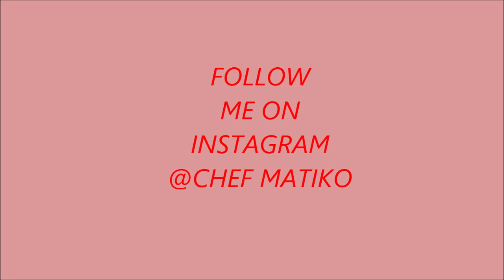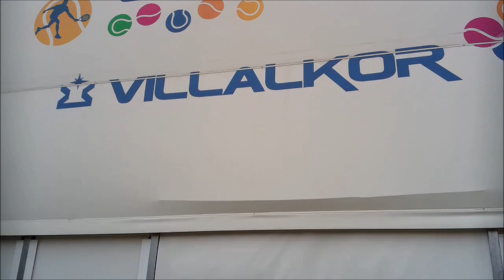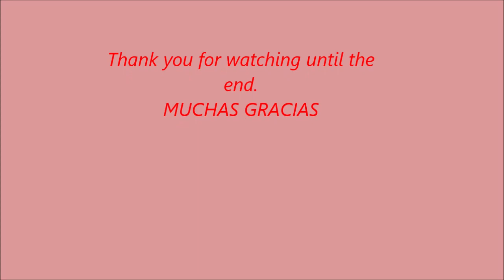My Father-in-law taught me to be a player (SHOCKING!!) // Villaviciosa Padel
Do you like to travel or watch videos of travel? This is villaviciosa Spain.